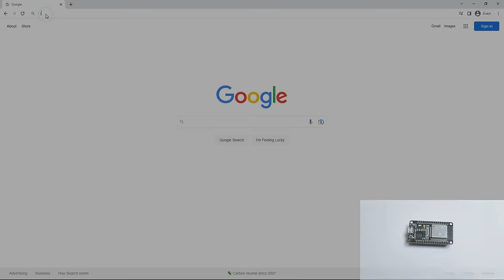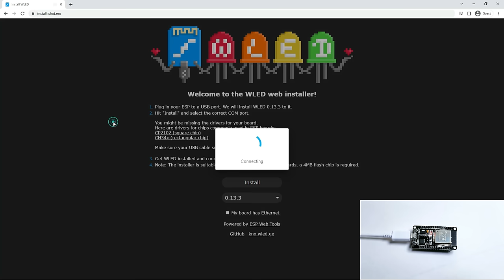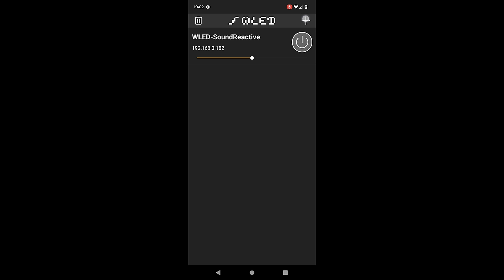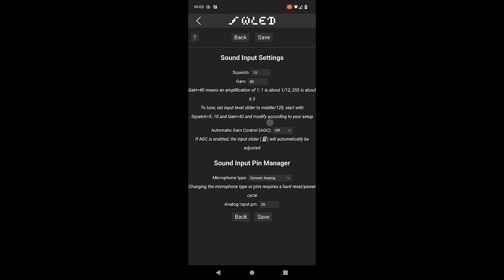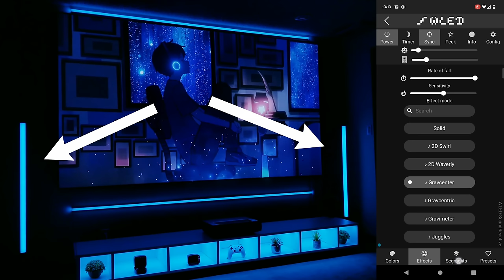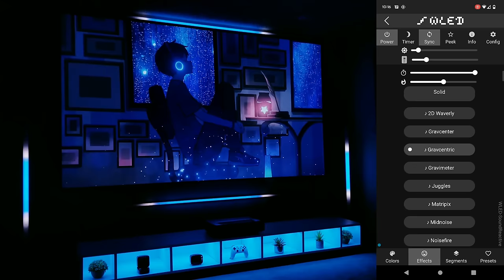I Never Realized WLED Sound React was THIS Good! Complete Walkthrough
🚨Amazon’s October 2024 Prime Day Happening NOW (8th and 9th): Shop By Category👇
👉 PC and Gaming
👉 TV’s & Home Audio
👉 Cell Phones & Accessories
👉 Toys & Games
👉 Home DIY & Appliances
👉 Lightning Deals
👉 Deals Under $25
👉 Amazon Devices
👉 Sports & Outdoors
👉 Lawn & Garden
Spotless Regular LED Diffuser Channel 1m Amazon
Spotless Regular LED Diffuser Channel 2m Amazon
Spotless Corner Diffuser 1m Amazon
Spotless Corner Diffuser 2m Amazon
LED Lights Amazon
LED Lights AliExpress
Jumper Wires MF
Jumper Wires FF
Jumper Wires MM
Power Supply
AC Cord
18awg Silicone Wires
Wago In-Line Connectors
Wago Connectors
Wire Stripper
Ferrule Crimping Tool Kit
Micro USB Cord/Charger
UST Projector I'm Using
Soldering Iron
Smoke Intake
Helping Hands
Soldering Tip Cleaner

The other way is to use the Amazon links above as I get a small percentage at no extra cost to you if you buy something. Thank you all for the support!